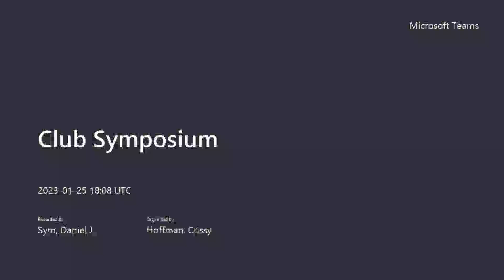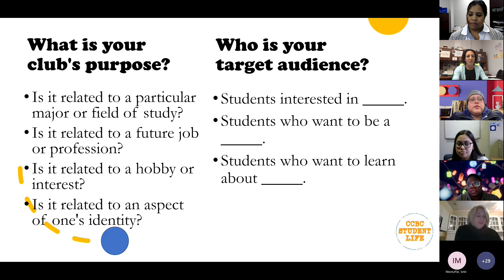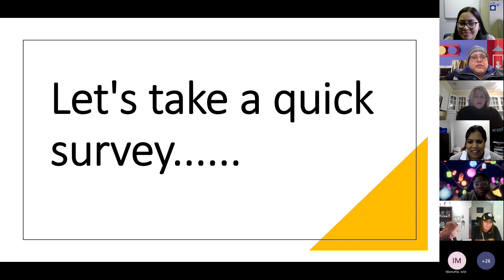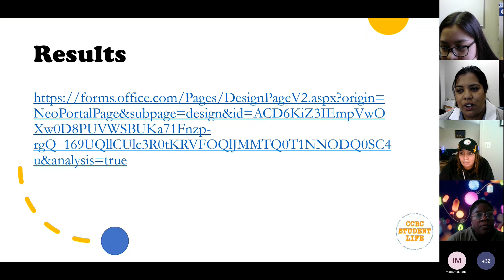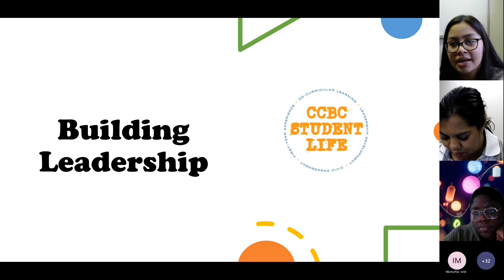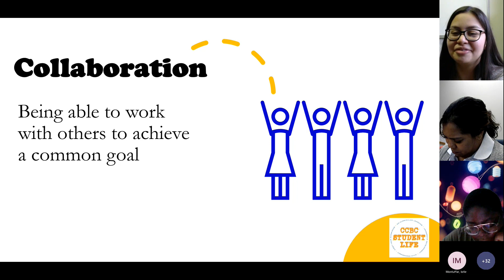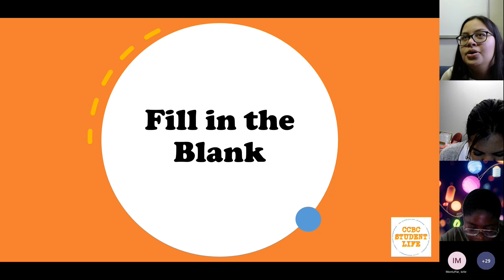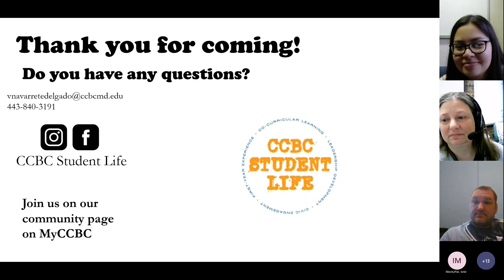Club Symposium 20230125 130758 Meeting Recording